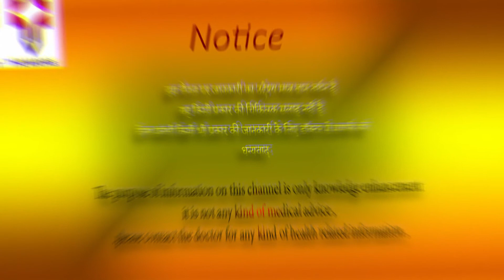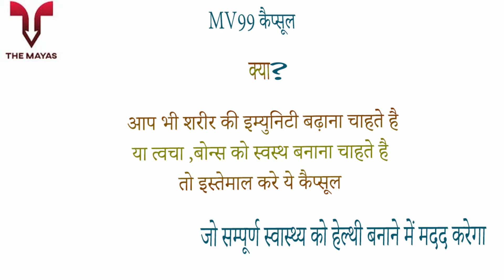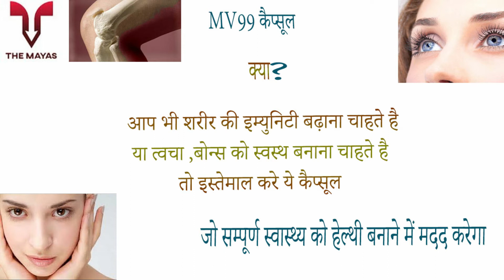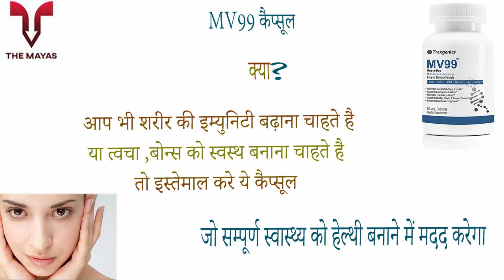Trexgenics MV99 Veg Capsules benefits side effects uses price dosage and review in hindi